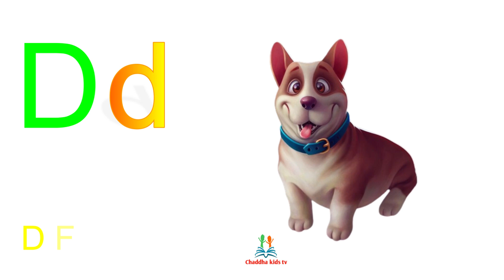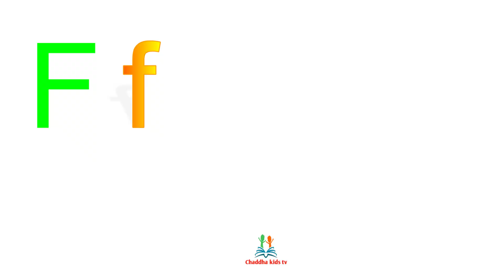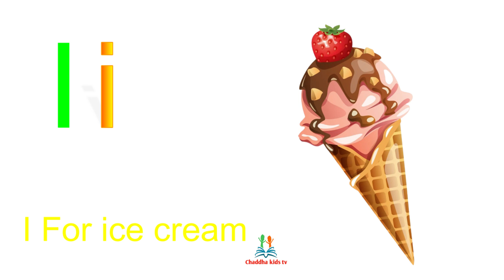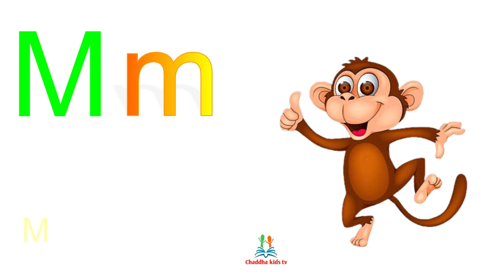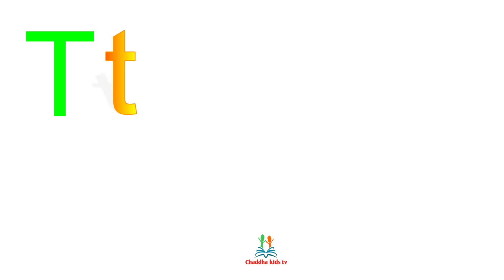abcd, Rhymes, kids pathsala, English abcd video, moral story, k kh g gh, chaddhakidstv, a for apple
Welcome to you my youtube channel Chaddha Kids Tv, Education purpose this video for kids, abcd, Rhymes, kids pathsala, English abcd video, moral story, k kh g gh, table, counting,a for apple b for ball c for cat, abcd, alphabets, phonics song, abcde, अ से अनार, english varnmala.

Your query:-
learning letters for preschool
baby cartoon learning video
abcd rhymes
abcd alphabets
abcd cartoon
abc song
a to z writing
a to z learn

 watching for this video